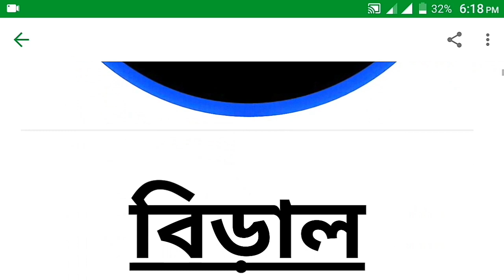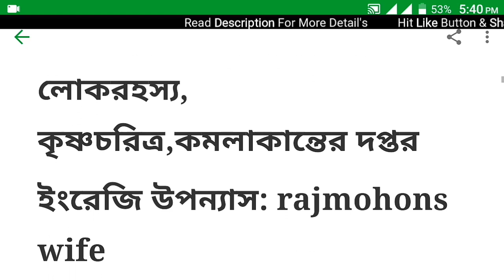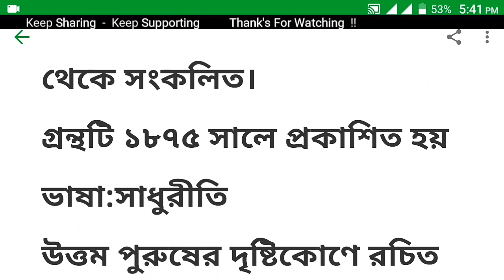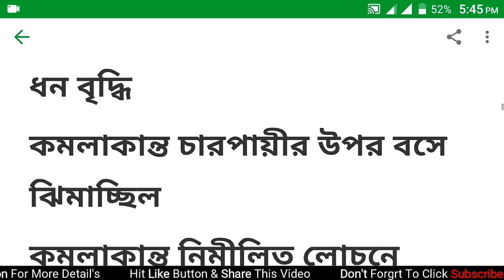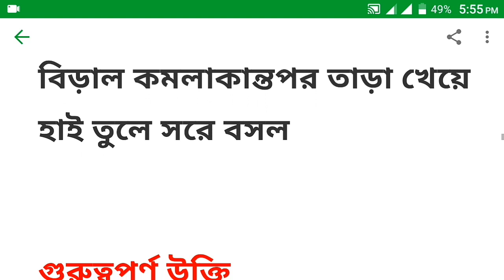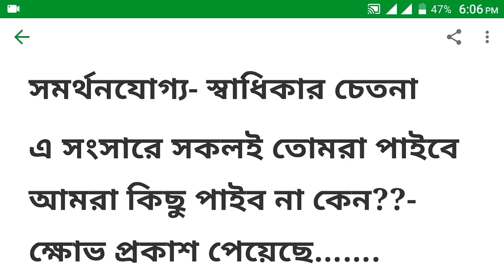এইচএসসি বিড়াল গল্পের সবচেয়ে বেশি গুরুত্বপৃর্ন নৈবিত্তিক এবং জ্ঞানমূলক প্রশ্নসমূহ | HSC Biral MCQ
এইচএসসি বিড়াল গল্পের সবচেয়ে বেশি গুরুত্বপৃর্ন নৈবিত্তিক এবং জ্ঞানমূলক প্রশ্নসমূহ।